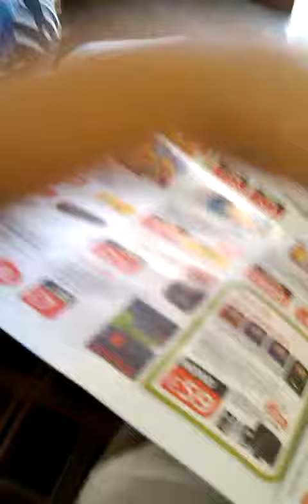Playing with my niece Fyllia